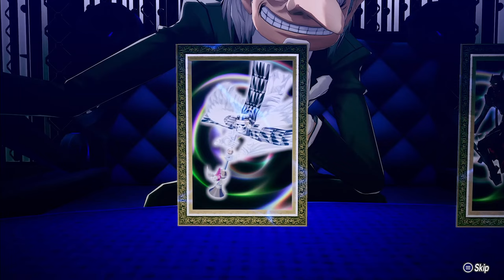Persona 3 Reload: Episode Aigis [Part 7: Judecca] (No Commentary)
This is a playthrough of Persona 3 Reload's Episode Aigis DLC campaign. Please note this story takes place after the events of the main game, and as such, contains major spoilers.